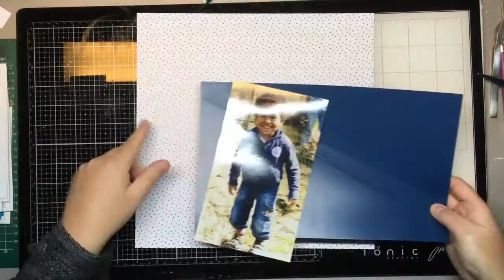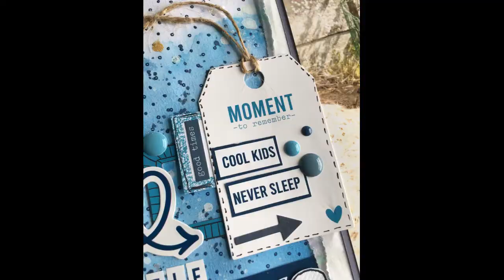Little boys are just superheroes in disguise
Materiaal:
- DLS kit
- Lindy's magical shaker: bavarian blue
- distress inkt: Tumbled glass - faded jeans
- Martha Stewart acrylic paint: deep see blue
- dylusions white paint